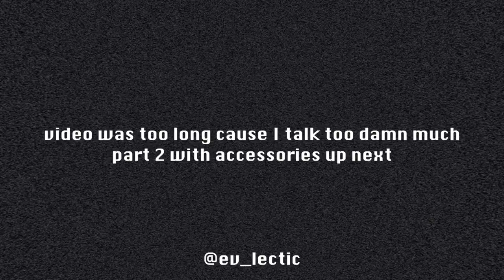ROMWE • SHEIN • ALIEXPRESS SUMMER HAUL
hey cousins long time no see

𝖋𝖎𝖑𝖒𝖎𝖓𝖌 𝖊𝖖𝖚𝖎𝖕𝖒𝖊𝖓𝖙
⇢ sony a5100